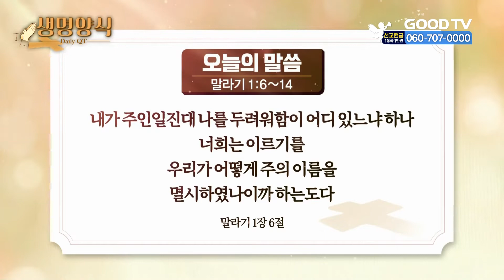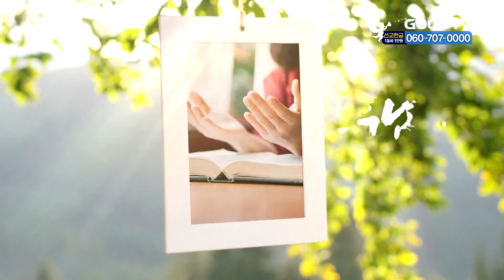오늘의 말씀 | 말라기 1:6~14 [생명양식]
* 시청방법
- IPTV: KT Olleh TV 234번, SKB Btv 303번, LG U+ 273번
- 위성TV: KT 스카이라이프 186번
- 케이블: Btv 케이블 224번, LG헬로비전 289번, 딜라이브 303번,